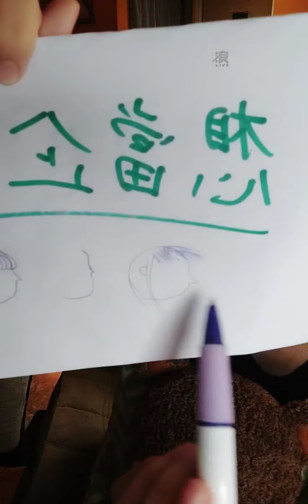200603 AKB48 Team TP 王逸嘉直播